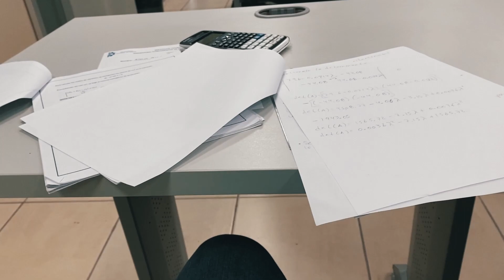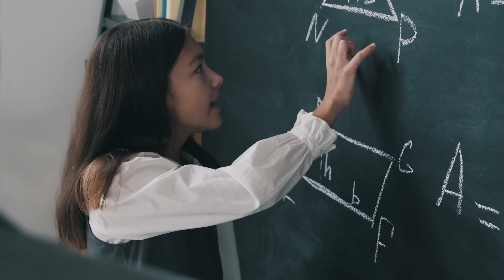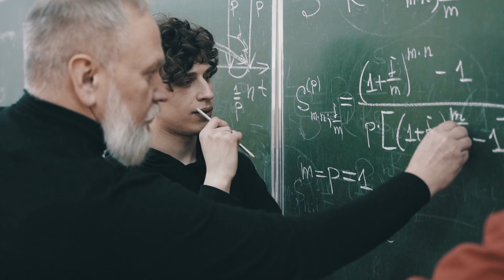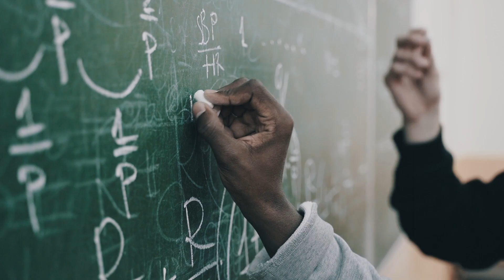SOY INGENIERO / HISTORIA MOTIVACIONAL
Este video es un tanto sentimental, recordando lo que me ha llevado y costado ser ingeniero especificamente ingenierocivil y quiero que este video les sirva también como motivación, para que vean que cualquiera puede lograrlo con un poco de esfuerzo y dedicación.
yo nunca fui un excelente estudiante y mírenme, si yo pude tu también puedes lograrlo!!

cuanto cobra un ingeniero civil por obra
como es ser ingeniero civil
cuanto gana un ingeniero civil en España
cual es el trabajo de un ingeniero civil
como ser un buen ingeniero civil
ingeniero civil documental
ingeniería civil de que se trata
ingeniería civil desde cero
ingeniería civil de que trata esta carrera
ingeniería civil del futuro
ingeniería civil diseño estructural
diferencia entre arquitecto e ingeniero civil
donde trabaja un ingeniero civil
ingeniero civil en minas
ingeniero civil en obra
en que trabaja un ingeniero civil
el día a día de un ingeniero civil
emprender como ingeniero civil
ingeniería civil unam
clases de ingeniería civil
diferencias entre ingeniería civil y arquitectura
introducción a la ingeniería civil
estudiante de ingeniería civil construye puentes en poly bridge
aprendiendo gratis ingeniería civil y arquitectura
carrera de ingeniería civil
porque estudiar ingeniería civil
50 verdades de estudiar ingeniería civil